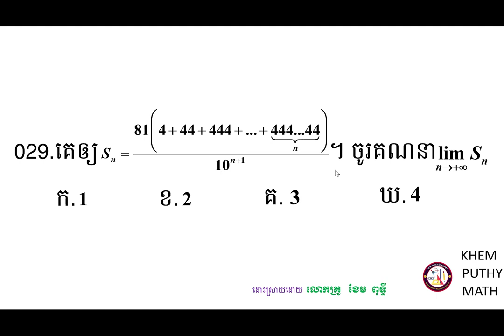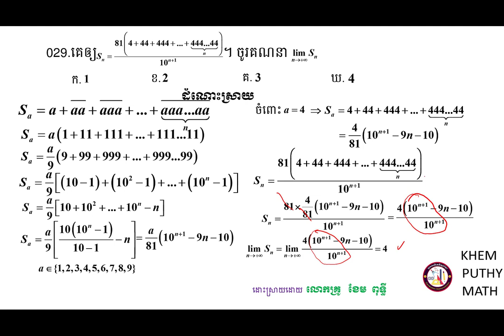គន្លឹះដោះស្រាយលំហាត់គណិតវិទ្យា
សួស្ដីប្អូនៗសិស្សាសិស្សទាំងអស់ដែលកំពុងតែមើលវីឌីអូរបស់ខ្ញុំមួយនេះ!

វីឌីអូមួយនេះធ្វើឡើងដើម្បីចែករំលែកនូវចំណេះដឹងដែលទាក់ទងទៅនឹងការដោះស្រាយត្រៀមប្រឡងចូលវិទ្យាស្ថានបច្ចេកវិទ្យាកម្ពុជាទៅដល់អ្នកសិក្សាឬសិស្សានុសិស្សដែលកំពុងតែរៀនសូត្រនិងចង់ស្រាវជ្រាវបន្ថែមឬចង់បានចំណេះដឹងបន្ថែមអំពីគន្លឹះដោះស្រាយលំហាត់សម្រាប់ត្រៀមប្រឡងចូលវិទ្យាស្ថានបច្ចេកវិទ្យាកម្ពុជាមួយនេះ។

ខ្ញុំសង្ឃឹមថាការចែករំលែកនូវចំណេះដឹងមួយនេះអាចជួយដល់ប្អូនៗឬអ្នកសិក្សាឲ្យយល់ដឹងបន្ថែមអំពីគន្លឹះដោះស្រាយលំហាត់សម្រាប់ត្រៀមប្រឡងចូលវិទ្យាស្ថានបច្ចេកវិទ្យាកម្ពុជា។
ហើយនេះ មានគន្លឹះល្អៗក្នុងការដោះស្រាយលំហាត់
សូមចុចជាវឬចុចsubscribeនិងចុចរូប🔔កណ្ដឹងដើម្បីទទួលបាននូវឌីអូថ្មីៗបន្ដទៀត និងlikeនិងcommentទៅលើវីឌីអូរបស់ខ្ញុំដែលចង់កែលម្អឬចង់ឲ្យចេញនូវវីឌីអូថ្មីៗទៀត។